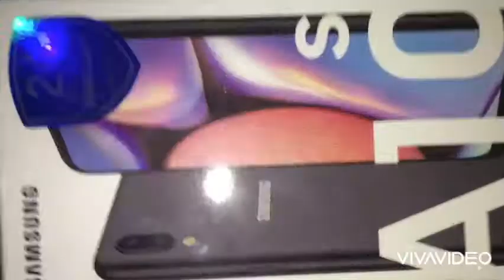Sumsung Galaxy A10s